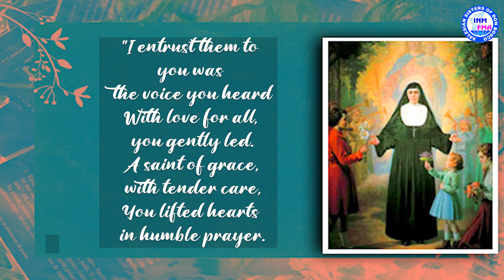Happy feast Mary Mazzarello